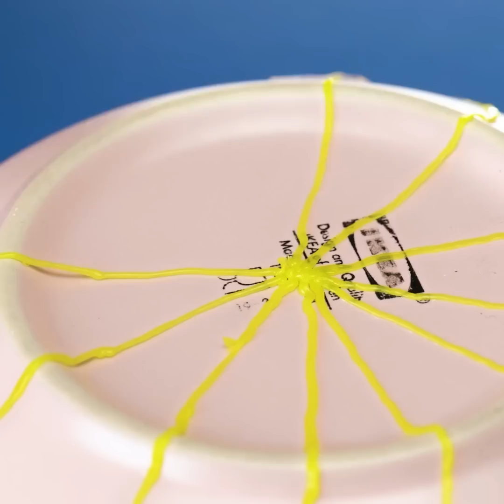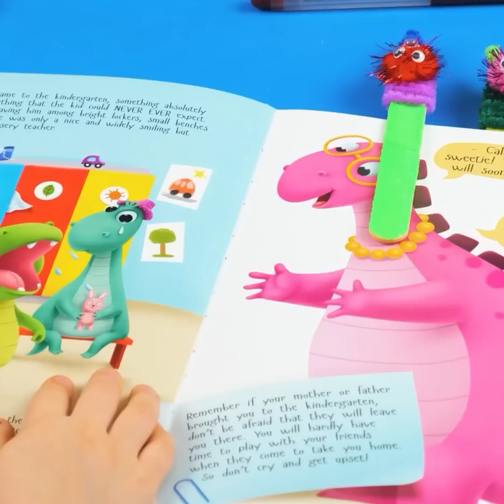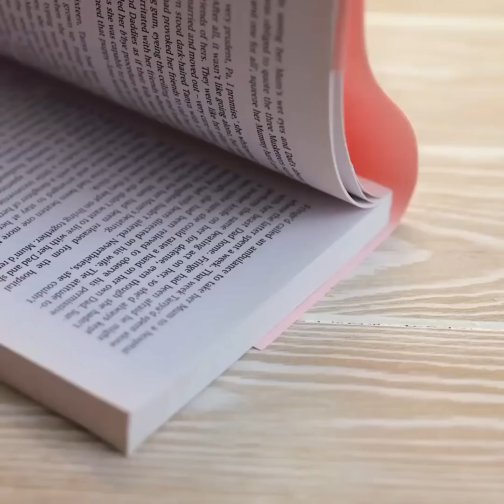GENIALES TRUCOS CON PISTOLAS DE PEGAMENTO Y MANUALIDADES CON BOLÍGRAFOS 3D PARA TODOS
¡Trucos increíbles que necesitas saber! ¡Formas increíbles de usar pistolas de pegamento!
0:19 - Crea zapatos increíbles
2:04 - Arregla tu pared
4:04 - Crea una silla
6:24 - Extensiones de cabello geniales
7:57 - Crea botones geniales